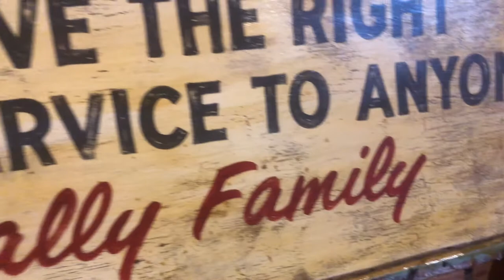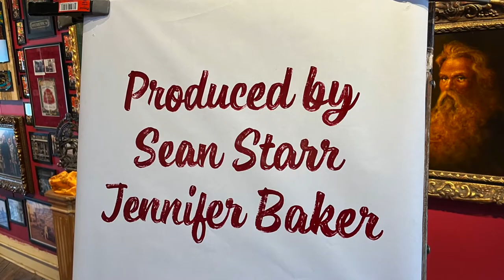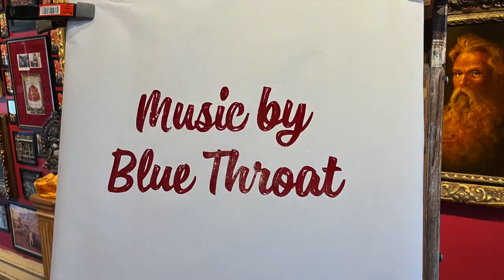Rusty Balls Speed Shop